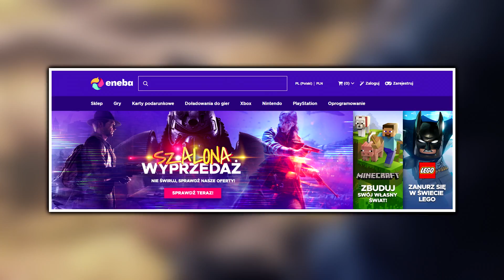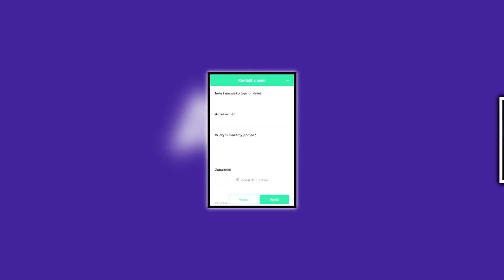Który lakier chroni auta przed zabrudzeniami? - Pogromcy Mitów GTA San Andreas! #37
Użyj kodu HUBSON i zdobądź 3% ZNIŻKI na gry z serii GTA!
Wielkie WYPRZEDAŻE w każdy weekend!
OTRZYMAJ 1 EURO BONUSU OD ENEBA! Zarejestruj się teraz

Z góry bardzo dziękuję za każdą złotówkę :)

Pogromcy mitów GTA San Andreas odcinek numer 37 :D
Badamy mity w grze GTA San Andreas, które to Wy mi podsyłacie.